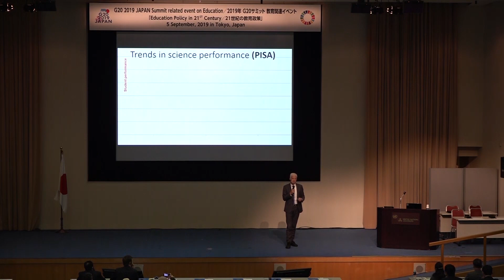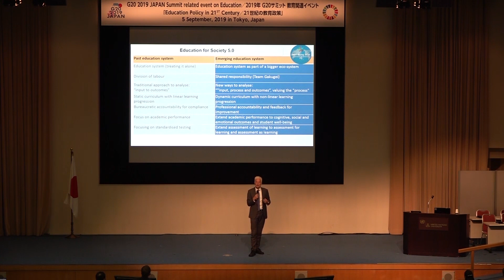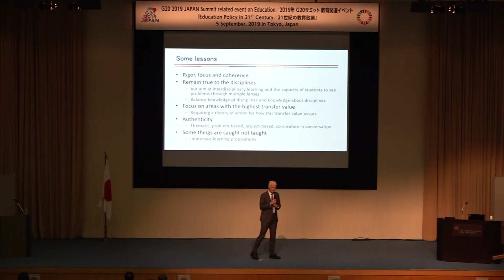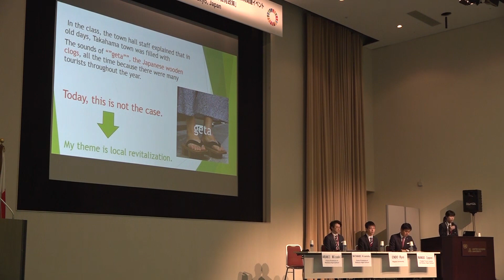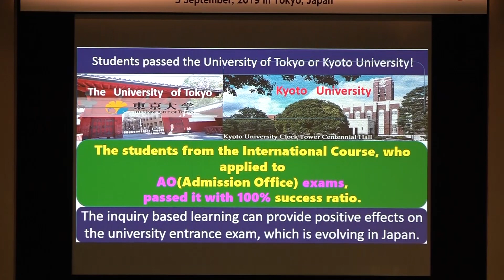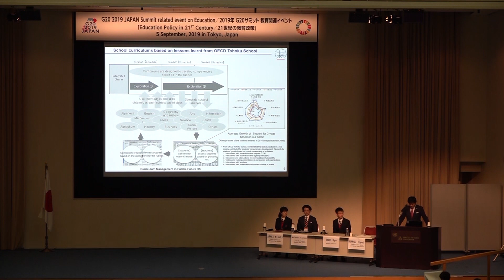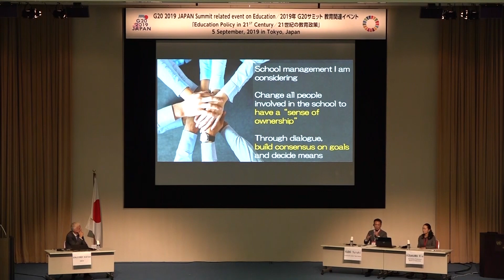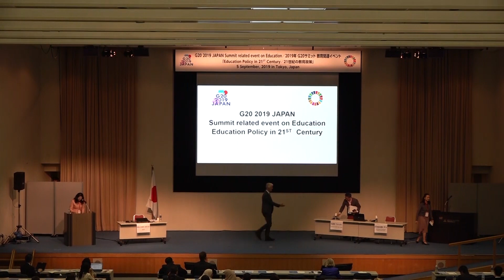第1部 Education for Innovation［2019年G20サミット教育関連イベント「21世紀の教育政策」］2/4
◇基調講演　Keynote speech◇
00:01　アンドレアス・シュライヒャー OECD教育・スキル局長兼事務総長教育政策特別顧問
（Andreas Schleicher Director for Education and Skills OECD）

◇発表　Presentations◇
32:24　海外の生徒からのビデオメッセージ（Video Message from overseas students）

40:00　福井県立若狭高等学校 - 荒木美咲(生徒)、渡邉久暢(教諭）
（Wakasa High School (Fukui) - ARAKI Misaki / WATANABE Hisanobu）

59:18　福島県立ふたば未来学園 - 遠藤瞭(卒業生) 、南郷市兵(副校長）
（Futaba Future High School (Fukushima) – ENDO Ryo / NANGO Ippei）

◇対談　Discussion◇
1:19:49
コーディネーター：アンドレアス・シュライヒャーOECD教育・スキル局長
(Coordinator: Mr. Andreas Schleicher)
工藤勇一 千代田区立麹町中学校長
（KUDO Yuichi, Principal, Kojimachi Junior High School, Chiyoda-ku, Tokyo）
平川理恵 広島県教育長
（HIRAKAWA Rie, Superintendent, Hiroshima Prefecture Board of Education）

急速な技術の発展に伴う社会の変化に対応できる人材育成が求められる中、これからの時代に目指すべき教育政策の在り方とそれに向けた国際協力の重要性を共有するためのシンポジウムを令和元年9月5日に開催しました。

◆2019年G20サミット教育関連イベント「21世紀の教育政策～Society5.0時代における人材育成～」G20 2019 JAPAN Summit related event on Education